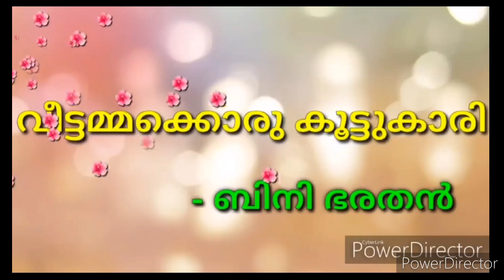kadala curry, easy kadala curry